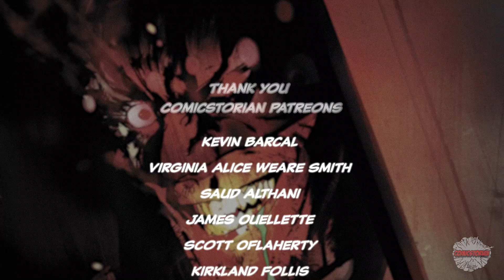The Batman Who Laughs "Failure & Finale" #7 | Comicstorian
Other Projects!

[Hashtags Will Go Here]

Loveland 80539